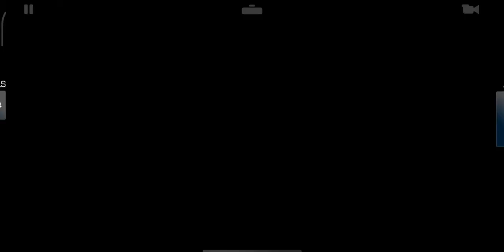Ford Mustang GT Premium - Real Racing 3 - Android Gameplay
Game Developer : ELECTRONIC ARTS

Take on the world-wide motorsports – including Formula 1® - anytime, anywhere! Real cars. Real people. Real motorsports. This is Real Racing 3.
Real Racing 3 is the award-winning franchise that sets a new standard for mobile racing games.
This app may contain content provided by third parties. Electronic Arts is not responsible for such content.
Boasting over 500 million downloads, Real Racing 3 features officially licensed tracks with 40 circuits at 19 real-world locations, a 43-car grid and over 250 meticulously detailed cars from manufacturers like Porsche, Bugatti, Chevrolet, Aston Martin and Audi. Plus Real-Time Multiplayer, Social Leaderboards, a hub dedicated to Formula 1® Grand Prix™ and Championship events, Time Trials, night racing, and innovative Time Shifted Multiplayer™ (TSM) technology, allowing you to race anyone, anytime, anywhere.

Thank you guys for watching - Pirates of the gaming